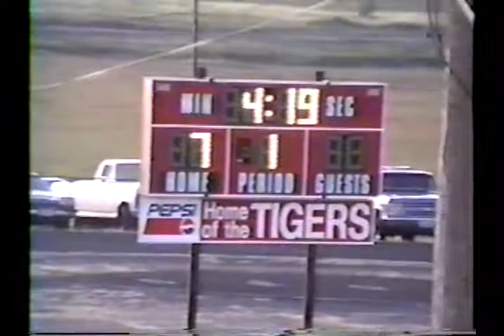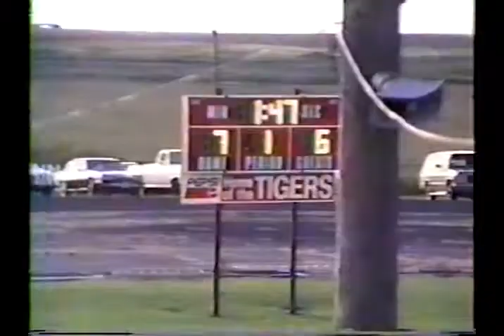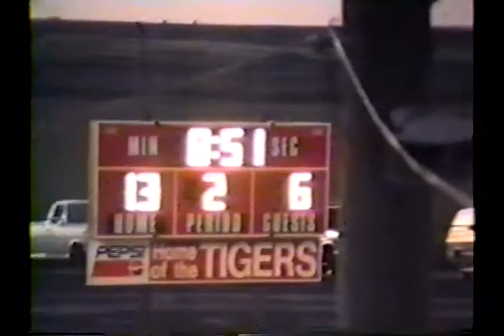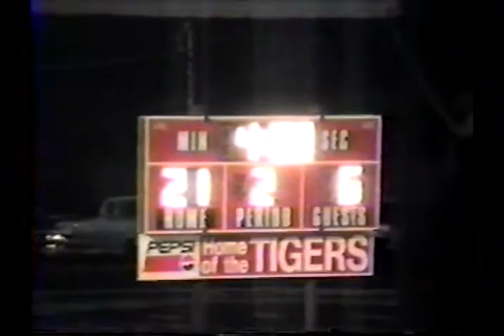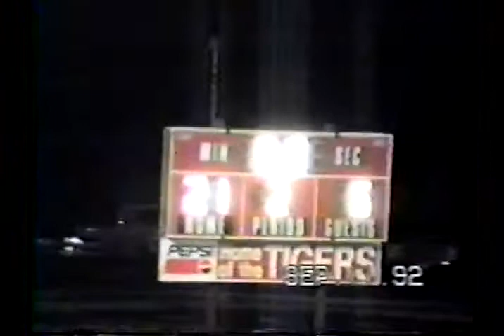1992: Groom 40 Northside 20- part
Part of a 1992 Texas high school six-man football game between Groom and Northside.  Game played in groom, TX.
Groom is in black
Northside is in white